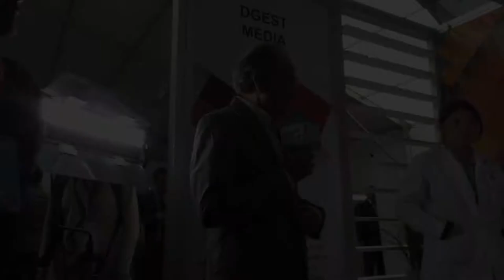20171005-CE1718/XXIV Semana Nacional de Ciencia y Tecnología/Gobernador S.L.P. y Dir. de CONACYT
XXIV Semana Nacional de Ciencia y Tecnología. CONACYT. Fecha de emisión:5 de Octubre de 2017. Este y otros programas los puedes ver Producciones con fines educativos para secundarias técnicas en el Distrito Federal, México.